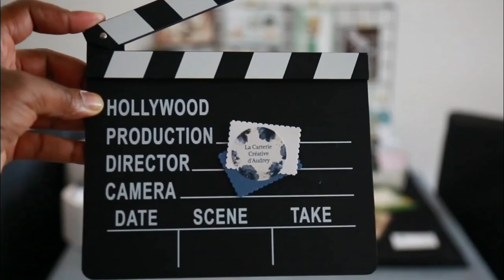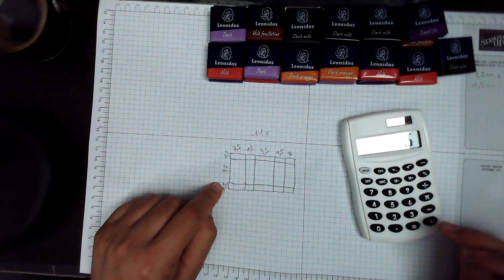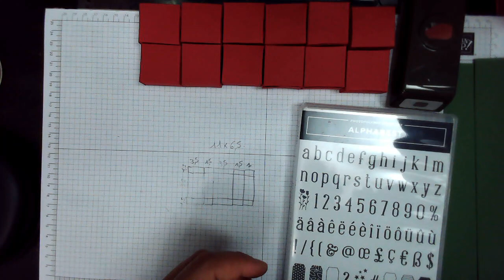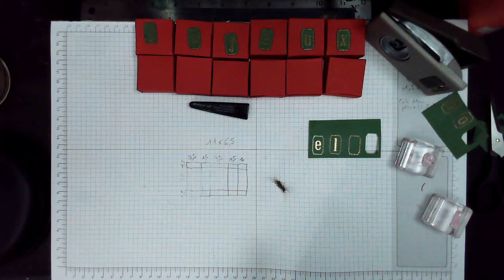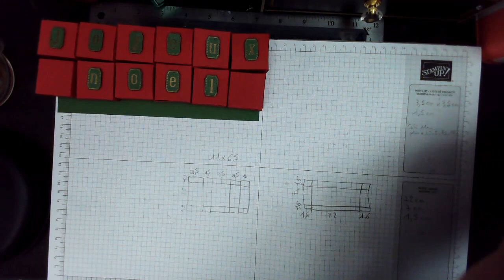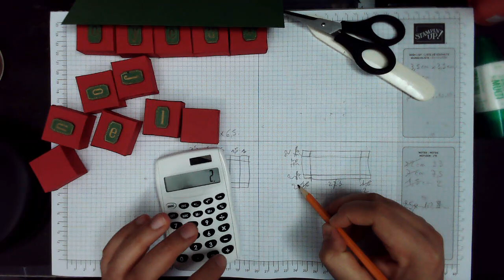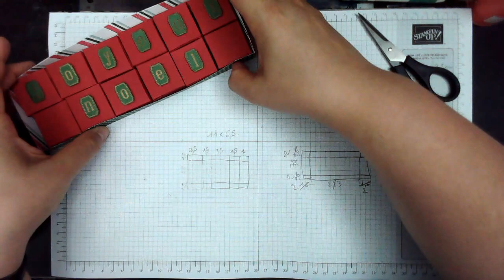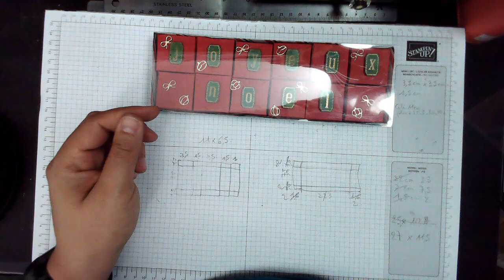coffret chocolat message 2022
attention : vidéo longue
Cette vidéo est l'une qui me tient particulièrement à cœur. cela faisait longtemps que je l'avais en tête et que je voulais créer mon propre coffret de chocolat avec un message.
Nous créons tout de A à Z ensemble. je vous montre mes erreurs, mes calculs etc... d'ou la video un peu longue. mais l'objectif est que vous puissiez refaire vous même vos propres coffret.
Allez vous le faire? je vous met au defi!
challengez vous!
et postez vos photos!